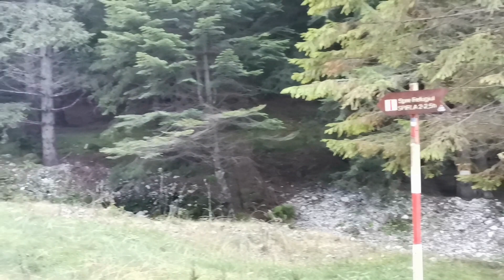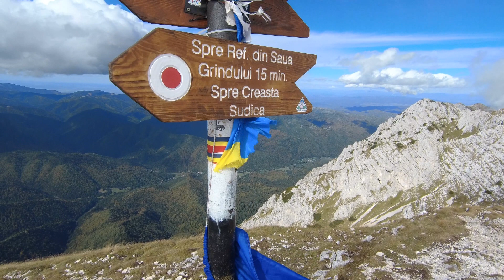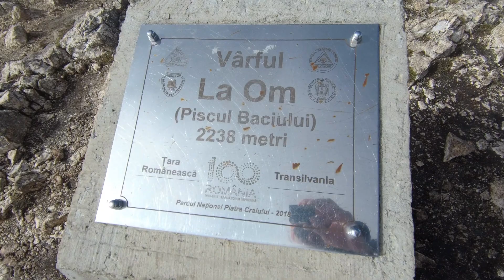Traseu Plaiul Foii-Refugiul Şpirlea-La Lanţuri-Refugiul Grind2-Vârful La Om-Refugiul Grind1-La Table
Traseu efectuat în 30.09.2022